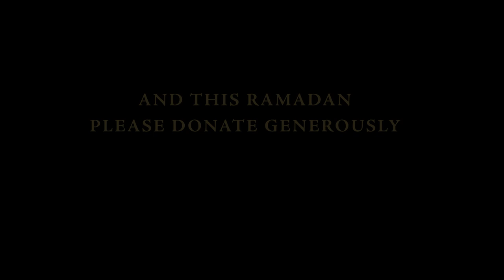Tune in to Cambridge Central Mosque's Ramadan TV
Tune in to Cambridge Central Mosque’s Ramadan TV, a free online channel featuring Islamic documentaries, lectures, songs and much more.